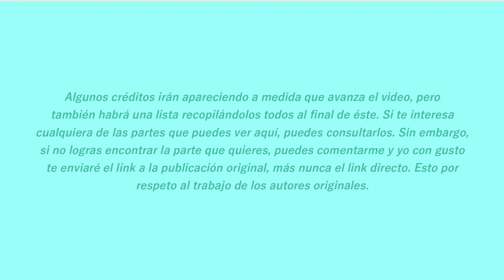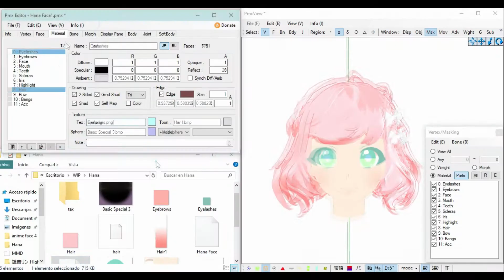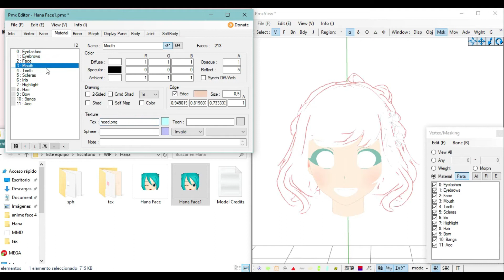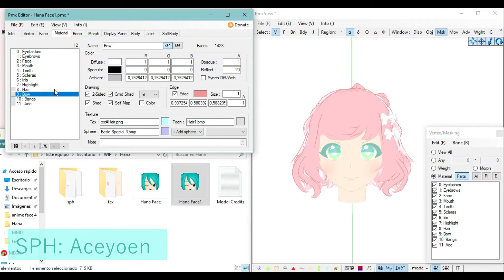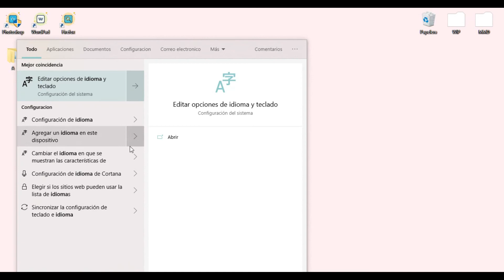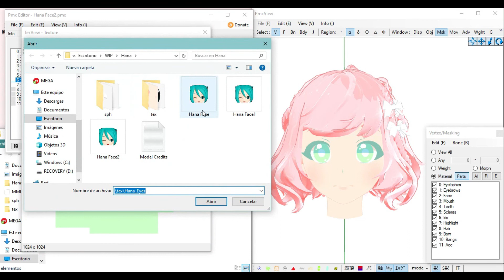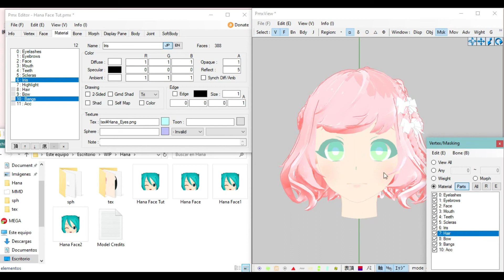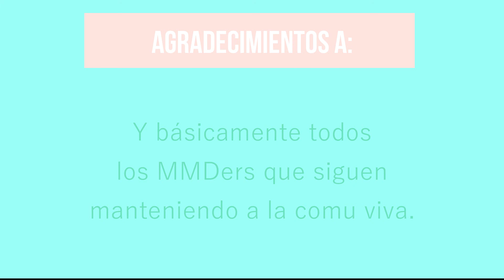[CC] Las Texturas en PMX || ¿Más o Menos un Tutorial?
︵‿︵‿︵‿︵‿︵‿︵‿︵‿୨♡୧‿︵‿︵‿︵‿︵‿︵‿︵‿︵‿

Una guía bonita (Espero) para que aprendas a usar las texturas. O al menos lo más básico.

Hay muchas cosas en este video que creo que podrían mejorar.

Si bien creo que voy acercándome a un estilo que me parece agradable y que me encanta, es cierto que pude haberle puesto más empeño. Creo que lo que menos me gusta es la inconsistencia en varios elementos del video, como el tamaño de los cuadros o el hecho de no haber elegido una paleta de colores.

¡Pero subí algo nuevo! Y me siento orgullosa por eso.

He tenido algunos problemas con mi computadora... Como siempre :P

Por eso perdí mis anteriores models. Sin embargo, aprendí a hacer edits que realmente me gustan, y me encantaría aprender a modelar cosas desde cero si se me da la oportunidad.

Si la ves vacía o inactiva no es que esté abandonada, es que no estoy acostumbrada a usar DeviantArt. (Sí, me di cuenta de que llamar NoDataAvailable a una cuenta y no ponerle una foto de perfil no fue de las decisiones más inteligentes. Y sí, me gustaría cambiarle el nombre, pero no puedo comprar la suscripción primiun de DeviantArt solo para hacer eso).

¡Espero que te haya servido este cuasi tutorial! Me gustaría hacer más cosas con Loquendo en el futuro, porque si bien me cuesta bastante grabar mi propia voz, siempre preferí poder escuchar los videos para que la información se me grabe más en la cabeza. Dicen que se llama "Aprendizaje auditivo" O algo así. Bueno, estoy divagando...

Si estás buscando los créditos, están al final del video. Los pondría acá pero tengo mala memoria y en el momento de escribir esto también bastante sueño.

✦Con amor,

DedicationIsDead!